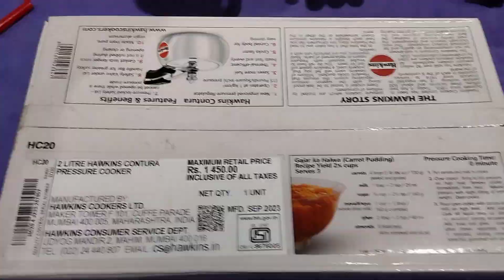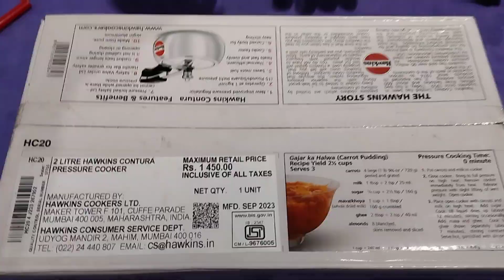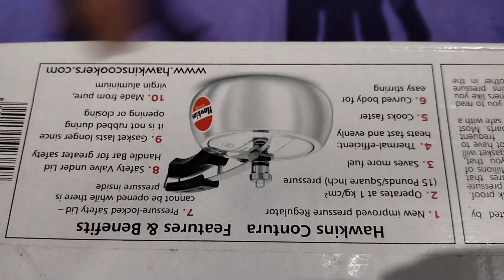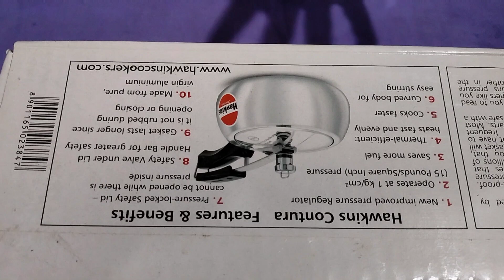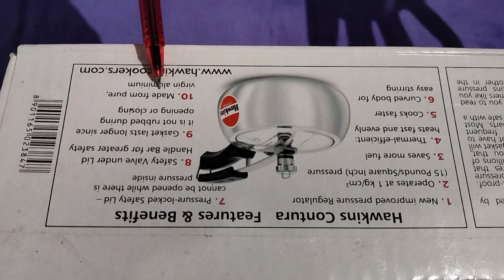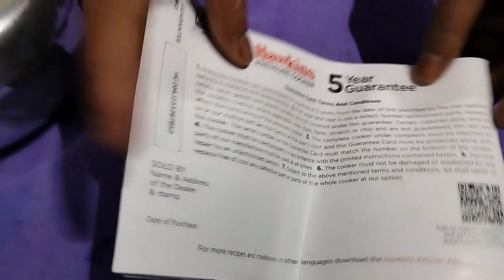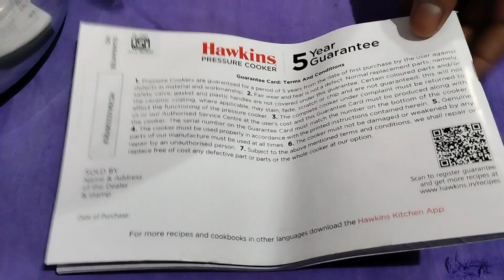Hawkins - Contura Aluminium Inner Lid Pressure Cooker, 2 Litre, Silver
|How to use Mixter Grinder||
||How to use induction||
||How to use cooker||
||How to use All New Bartan||